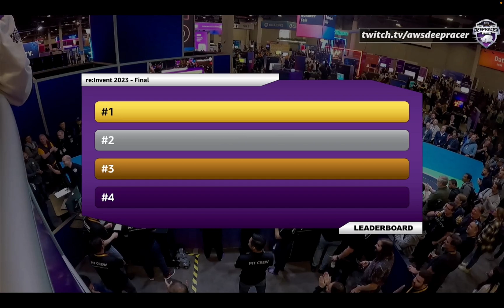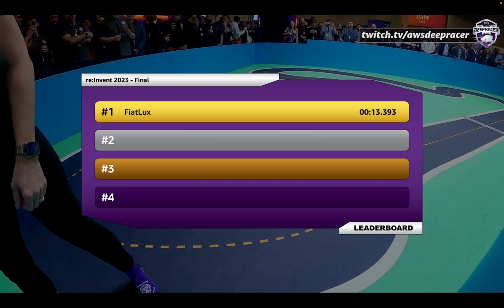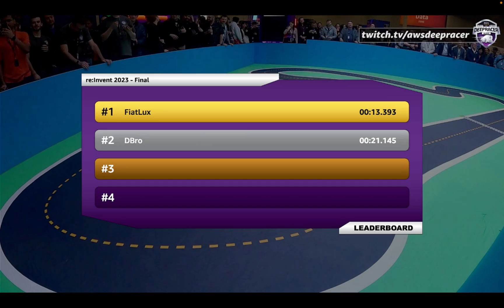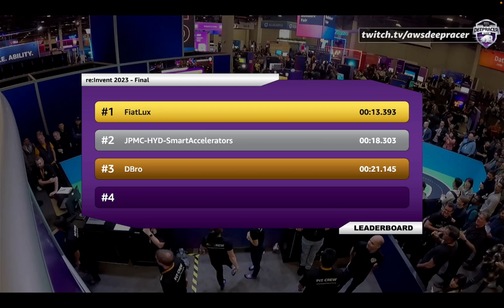AWS DeepRacer 2023 re:Invent Championship | FINALS